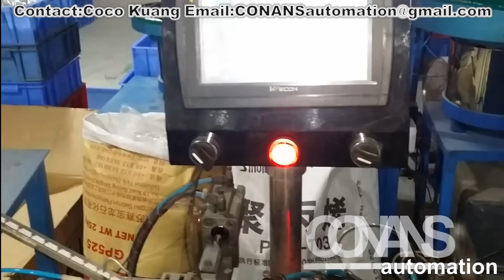USB 2.0 assembly machine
CONANS atuomation aims to provide our customers both home and abroad with our cost-effective assembly automation solution & top-class automatic assembly machine in accordance with customer's production demand to improve the production rate as well as final product quality while decrease customer's investment in labor cost.
GENERAL INTRODUCTION
This USB 2.0 Connector Assembly Machine is an integral assembly machine based on anlaysis for the in-coming materials from manufacturer of USB connector.
USB 2.0 Assembly Machine is a full-custom designed and engineered assembly machine aims to provide an one-stop solution to assembly USB 2.0 Connector.
ASSEMBLY FLOW:
Plastic Parts Loading & Feeding→ Metal Terminal Loading & Feeding → Metal Terminal Cutting →  Metal Terminal Insertion →  Metal Terminal Bending → Metal Terminal Shaping → NG Sorting → Final Unloading

Thanks to its reliable and stable quality of full-custom assembly machine as well as overall service strategies, CONANS won a good repurtation among our customers.

PRODUCTION LINE
Connector  assembly automation:

Shenzhen CONANS automation Technology Co.,Ltd.